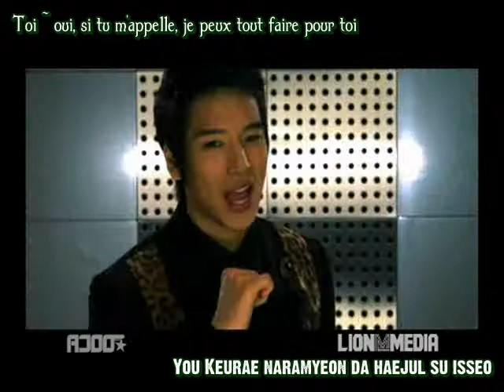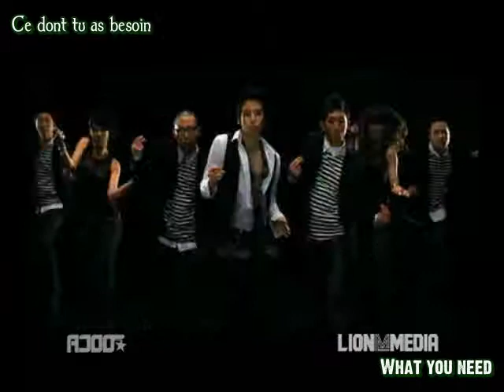FullDramaStyle - Ajoo - Wealthy 2nd Generation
FullDramaStyle - Ajoo - Wealthy 2nd Generation (Sub FR)